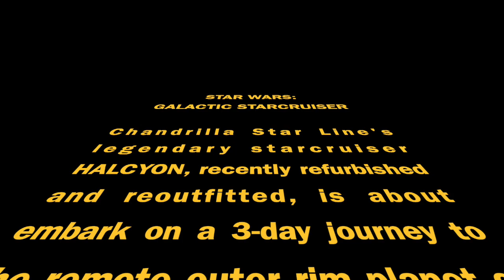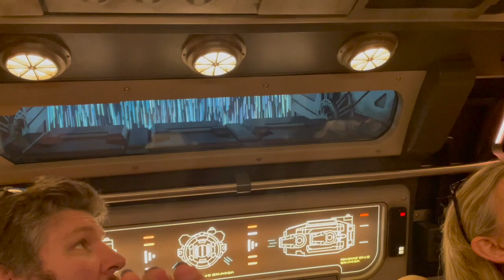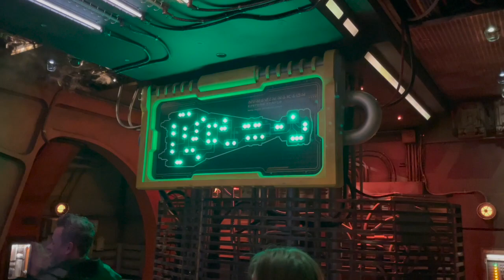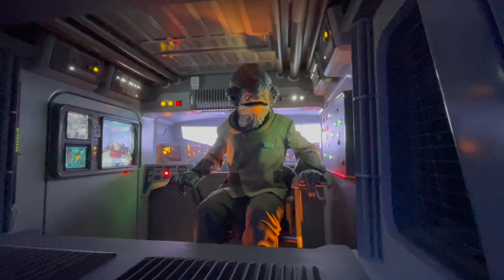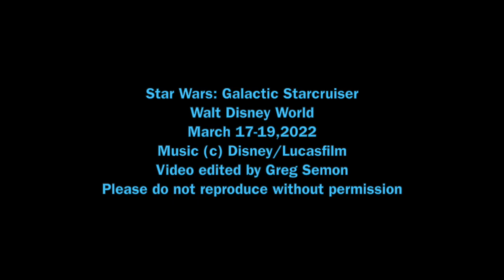Star Wars: Galactic Starcruiser | Highlights March 17-19, 2022 | Grand Captain's Suite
Our journey aboard the Star Wars: Galactic Starcruiser on March 17-19, 2022!  Includes tour of Grand Captain's Suite and dinner at the Captain's Table.  We were blown away by this experience and the detailed immersion and storytelling!

SPOILER ALERT!  This video includes footage of key story elements and secret missions that occur on the voyage!

Music copyright Disney/Lucasfilm
Please to not reuse without permission